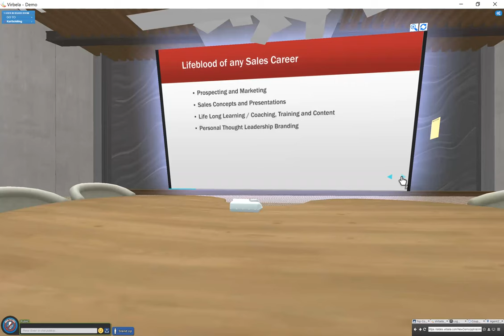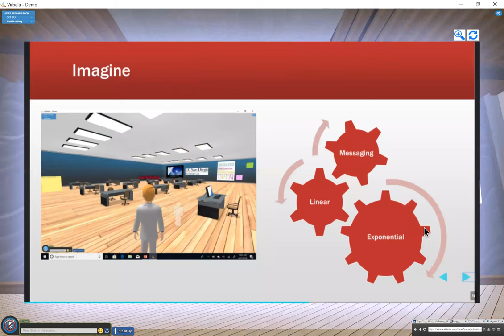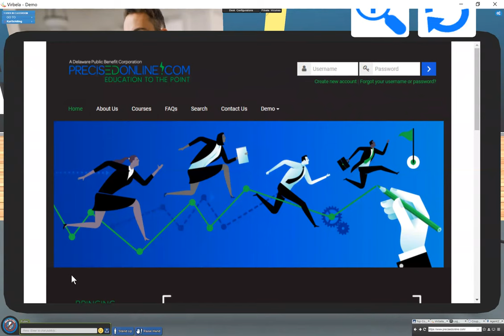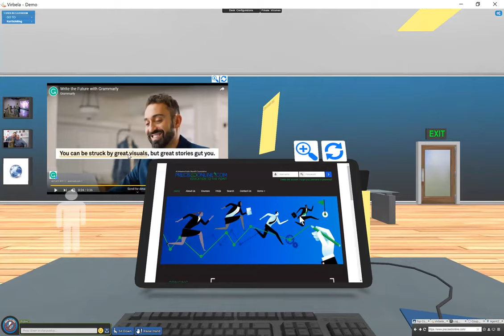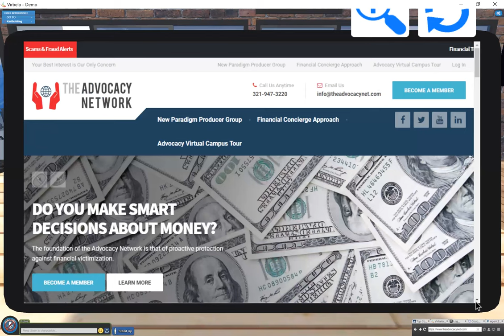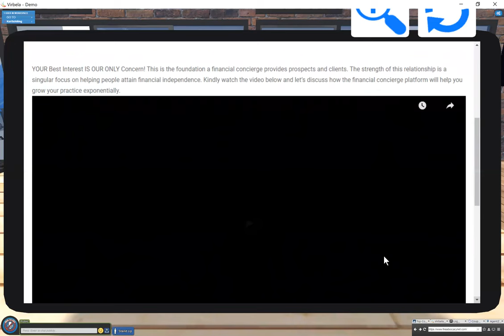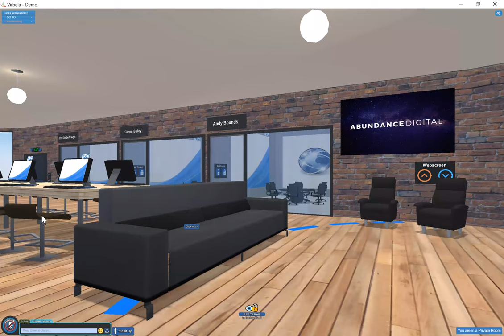Inner Circle 1